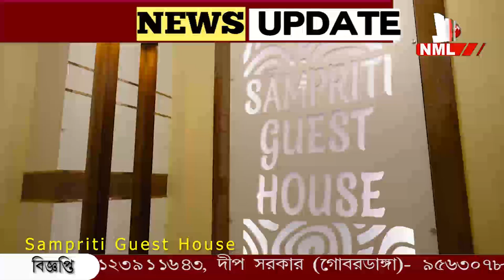বিশ্বকর্মা পুজো, প্রতিবাদের কালো ঘুড়ি বনগাঁর আকাশে।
বিশ্বকর্মা পুজো, প্রতিবাদের কালো ঘুড়ি বনগাঁর আকাশে। আরজি কর কাণ্ডের প্রতিবাদে কালো ঘুড়ি ও বেলুন উড়িয়ে প্রতিবাদ বনগাঁয়। ঘুড়িতে লেখা হল জাস্টিস ফর আরজি কর।